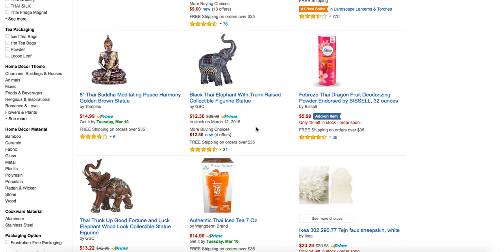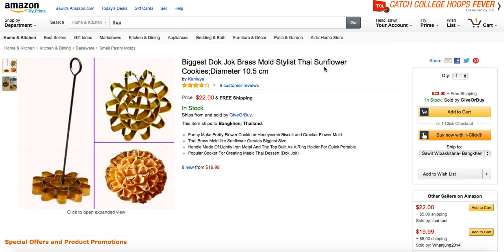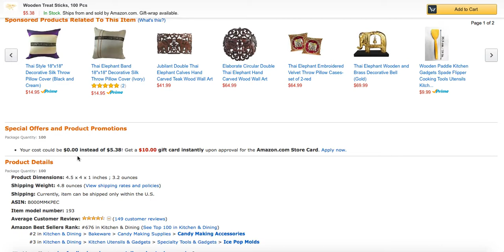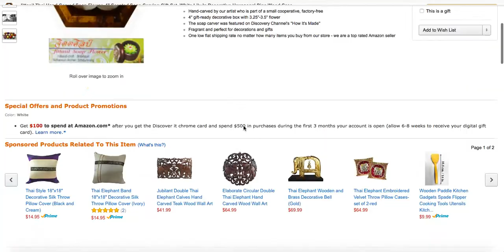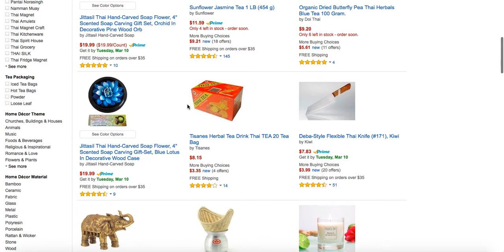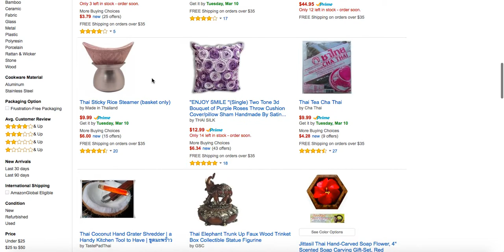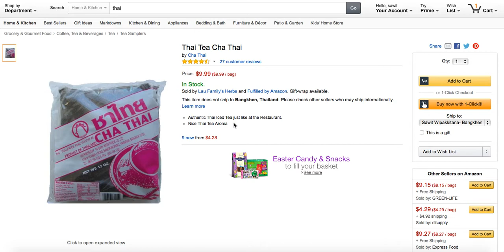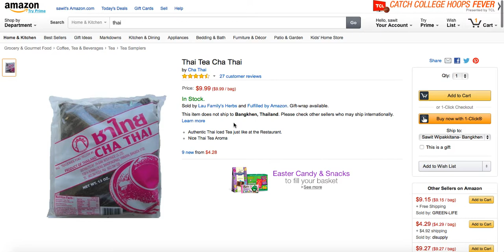amazon ตัดราคา ยั่งยืน ?